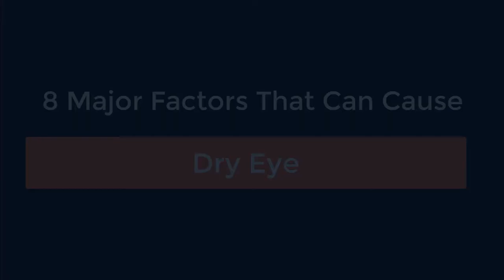Causes of Dry Eye – Holistic View (Eye Health)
Are you having dry eye problem? Do you want to know what could be causing your dry eyes?
Dr. Mimi, a Natural Vision Coach and Natural Health Doctor, shows you the symptoms of dry eye and the 8 major causes of dry eyes.

Hope you enjoy the information provided in this video!